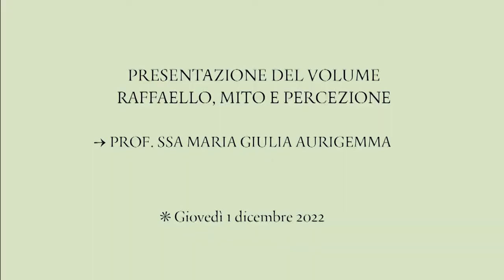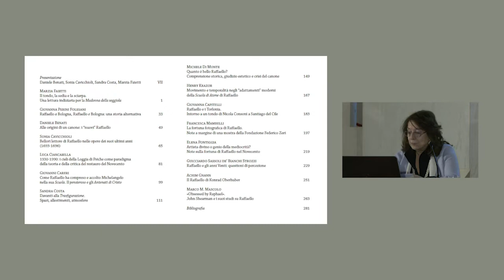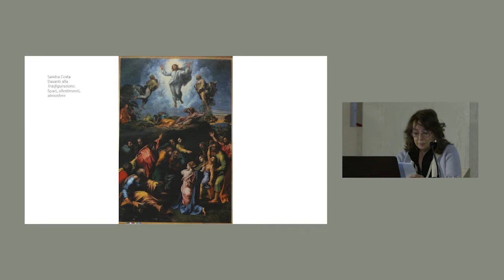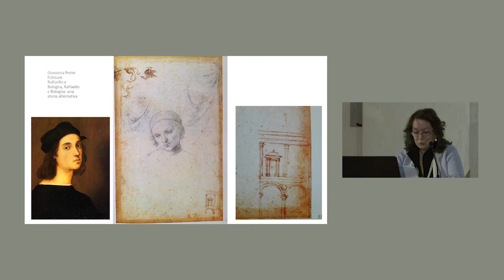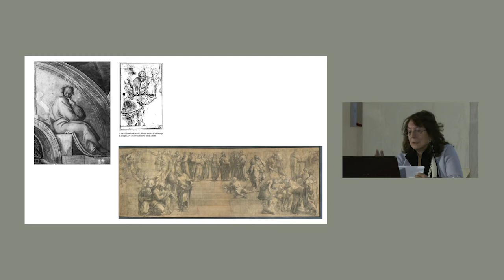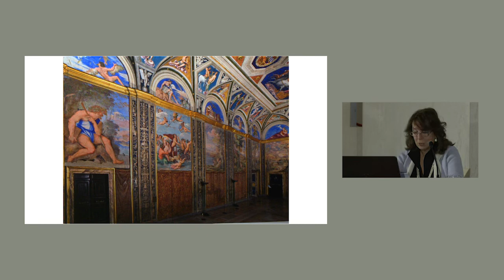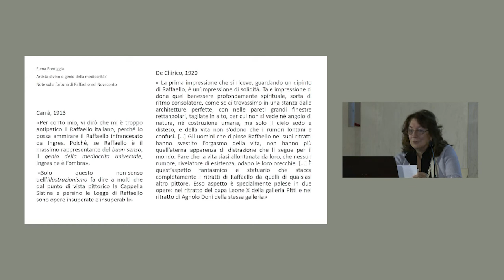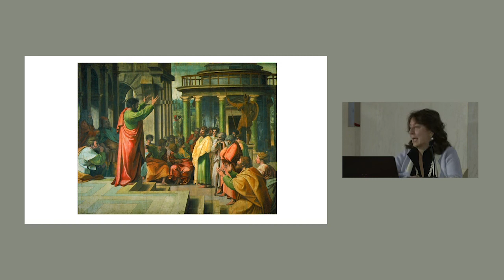A regola d'Arte - Il ciclo di conferenze "Giulio II e Raffaello" – “Raffaello. Mito e percezione”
A regola d'Arte", il nuovo format di LepidaTV il cui esordio avviene nell'ambito della mostra "Giulio II e Raffaello. Una nuova stagione del Rinascimento a Bologna", parte dalla diffusione su LepidaTV di tutto il ciclo di conferenze che accompagnano la mostra e che si svolgono nell'Aula "Cesare Gnudi" della Pinacoteca Nazionale di Bologna fino al 1^ dicembre.

Nel quinto ed ultimo incontro sarà presentato il volume "Raffaello. Mito e percezione", a cura di Daniele Benati, Sonia Cavicchioli, Sandra Costa e Marzia Faietti, Bononia University Press 2022. Con la partecipazione dei curatori e di Maria Giulia Aurigemma, Università “G. D’Annunzio” Chieti-Pescara.
La conferenza sarà integralmente trasmesso sul palinsesto live di LepidaTV e sul canale 80 del digitale terrestre per poi restare disponibile, all'interno del contenitore "A regola d'Arte", anche sulla piattaforma on demand.